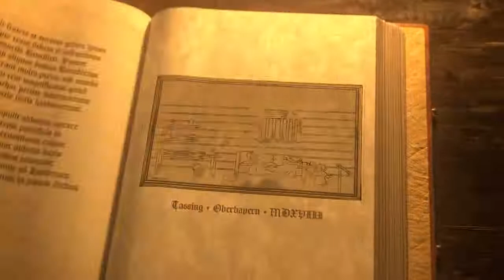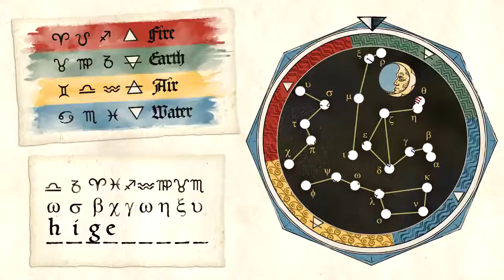Pentiment – Official Announce Trailer Xbox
Obsidian's 2d foremost Xbox one of a kind of 2022, following the launch of Grounded from Early Access, is Pentiment. It's a bit of a bizarre one – and that is really a suitable thing. The studio accountable for The Outer Worlds and Fallout: New Vegas is working on a historic thriller narrative recreation of the place you set about making an attempt to remedy a sequence of murders over a span of 25 years in 16th-century Germany. With its focal point on personality improvement and choice-driven storytelling, Pentiment is shaping up to be one of the most special video games of the year. It's one of our most predicted upcoming Obsidian video games for a reason!

Platform(s): Xbox Series X, PC

100 x Golden Trump Bucks